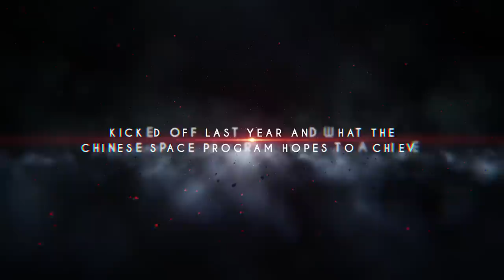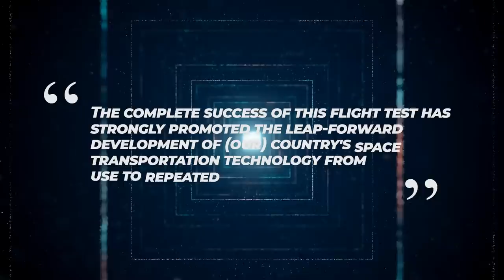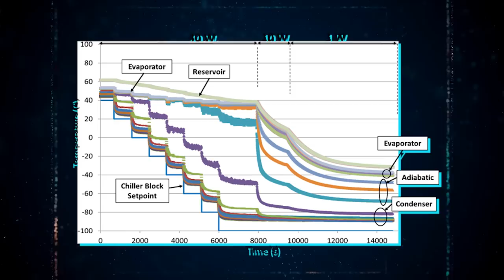The Secret Behind China's Mysterious Space Plane Returned To Earth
Last year, a Chinese space mission made headlines and shook the whole world after news circulated that a Chinese spaceplane has just entered low Earth orbit for an unknown period of time and unknown mission. The secrecy on this spaceplane mission is something China has maintained, but fresh reports have emerged on this mission and everyone seems to wonder the same thing – what is China planning to achieve?

In today’s episode, we are going to uncover fresh new details on the return of Chinese Spaceplane mission that kicked off last year and what the Chinese space program hopes to achieve.

Chapters
00:00 – Intro
01:05 - China’s Spaceplane Mission
02:50 - South China Morning Post.
03:00 – Reusability
03:35 - Flexibility:
03:55 -   Reduced launch infrastructure
04:25 - Increased public interest
05: 00 -Challenges and opportunity